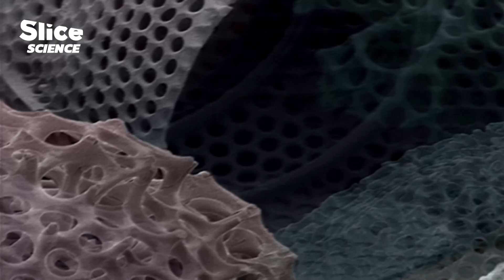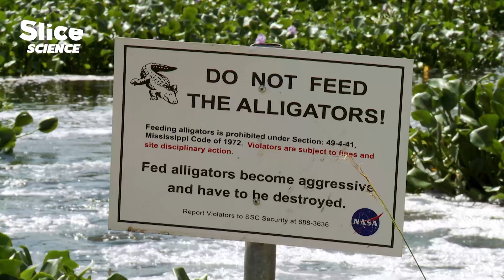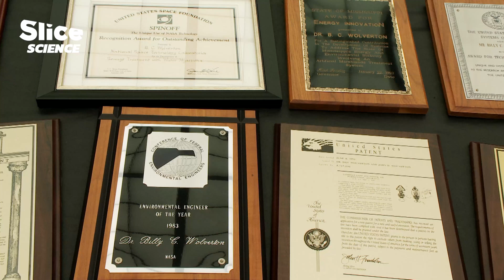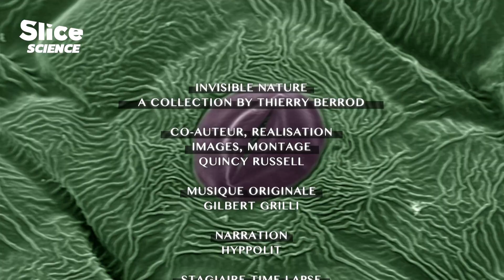Plant Intelligence: The Hidden Science of Life | SLICE SCIENCE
Some plants have lived for over 5,000 years, mastered photosynthesis, and even survived in space. Scientists now speak of “plantimals,” organisms that blur the line between plant and animal. This documentary explores how plants adapt, communicate, and could hold the key to a more sustainable future for our planet.

Documentary: Invisible Nature Episode 3: Power of Plants
Directed by: Quincy Russell